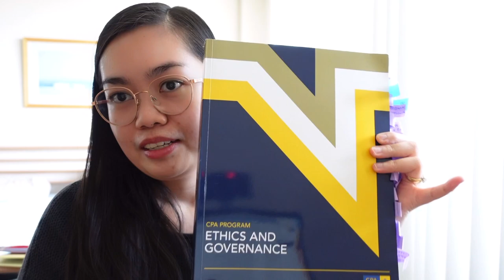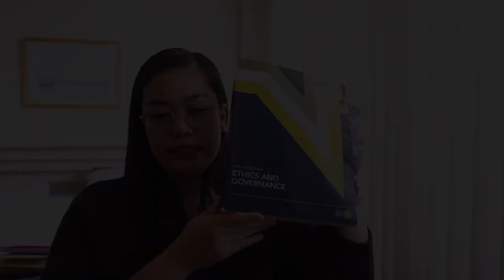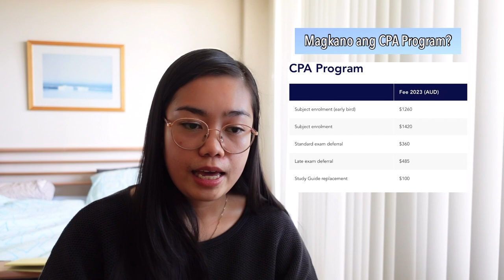How I started my CPA journey dito sa Australia?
Hi guys,

For today's vlog po, pag-usapan natin kung paano ko sinimulan ang aking CPA Program.
Ano-ano ang mga requirements?
Mahirap ba mag-aral?
Magkano ang CPA Program dito sa Australia?

Abangan ang mga susunod na videos ko!

Kind regards,
Dayanara

Ano ang mga nilagay ko sa aking Statement of Purpose/GTE Statement? Tips & Guidelines from my agent